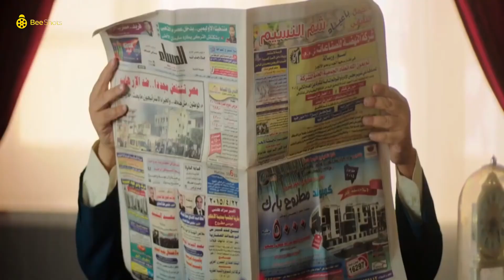محمد ثروت تعبان من الجو ومناخيره مسياله 😷 لا كليلة ودمنة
دنيا سمير غانم : نيللي
إيمي سمير غانم : شريهان
سلوى خطاب : صباح
بيومي فؤاد : عبد الله
محمد سلام : هاني الدبدوب
مصطفى خاطر : سيف
(أحمد حلاوة : العم بندق (بنداري
محمود الجندي : عم ذهب
محمد ثروت : ضاحي
معتز التوني : شريف صديق سيف
لبنى محمود : ماما ميمي
أحمد السلكاوي : منير فلايط
بسنت شوقي : سو
ـــــــــــــــــــــــــــــــــــــــــــــــــــــــــــــــــــــــــــــــــــــــــــــــــــــــــــــــــــــــــــــــــــــــــــــــــــــــــــــــــ
بيومي فؤاد ممثل مصري، من مواليد 16 يونيو 1965. تخرج من كلية الفنون الجميلة في جامعة حلوان، وكان مشتركا في فرقة أتيليه المسرح. كما تخرج ضمن الدفعة الأولى لمركز الإبداع الفني، قسم الإخراج. عمل في مجال الإعلانات أولاً. وعمل في السينما بأدوار صغيرة في أفلام، مثل بدل فاقد، إحكي يا شهرزاد عام 2009، 678 عام 2010 وأسماء عام 2011. بالإضافة إلى أعمال تلفازية، مثل أبواب الخوف عام 2011، رقم مجهول عام 2012، اسم مؤقت عام 2013. وزادت شهرته مع مشاركته في مسلسل الكبير قوي بأجزائه الخمسة. في عام 2013 شارك في مسلسل موجة حارة.